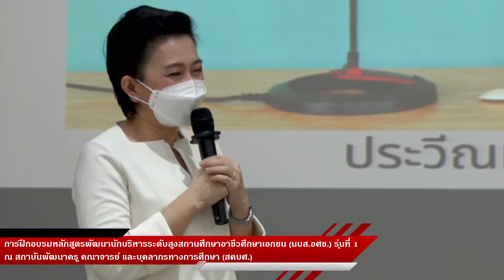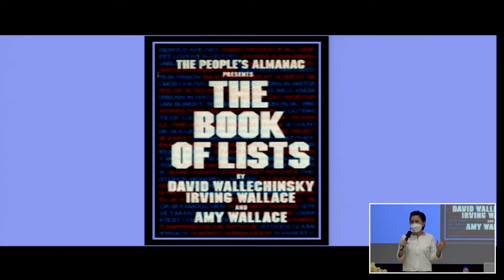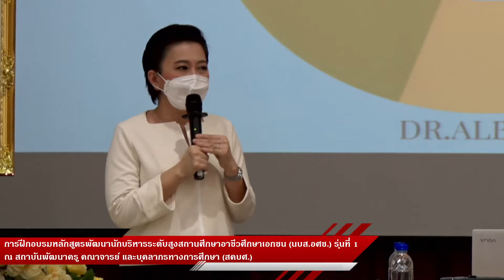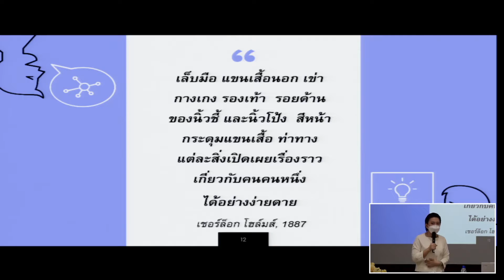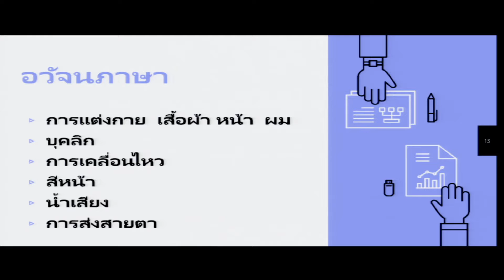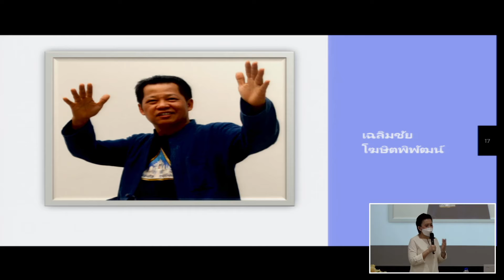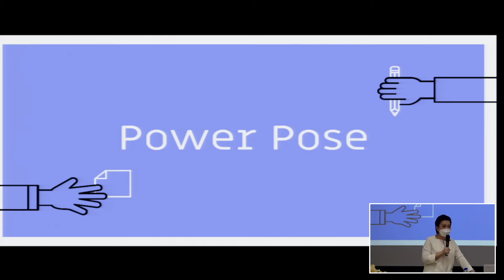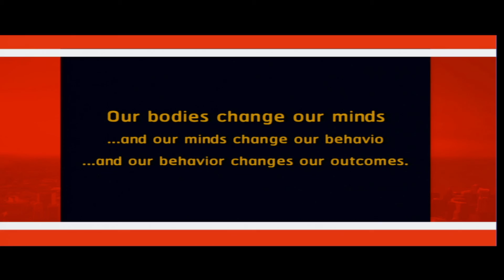EP.01 11 March 65_นบส.อศช. รุ่นที่1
การฝึกอบรมหลักสูตรพัฒนาศักยภาพผู้บริหารสถานศึกษาอาชีวศึกษาเอกชน หลักสูตรนักบริหารระดับสูงสถานศึกษาอาชีวศึกษาเอกชน(นบส.อศช.)รุ่นที่ 1 ระหว่างวันที่ 9 มีนาคม - 25 พฤษภาคม 2565